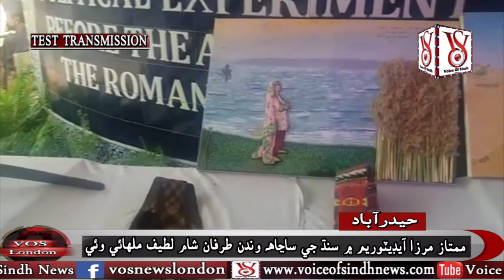Report on Jashn e Latif Program in Mumtaz Mirza Auditoriam Hyderabad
Report by Voice of Sindh TV London